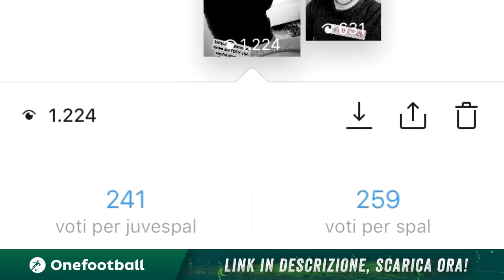IL RITORNO DELLA SPAL! ADDIO JUVENTUS: AVETE VINTO VOI! 😁 [CARRIERA ALLENATORE FIFA 18]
Icone con RedBull!